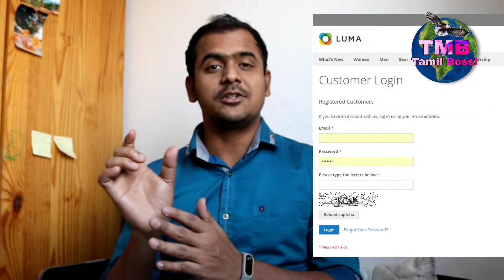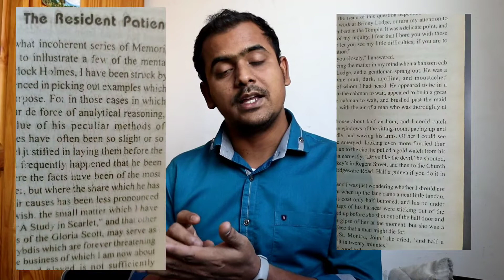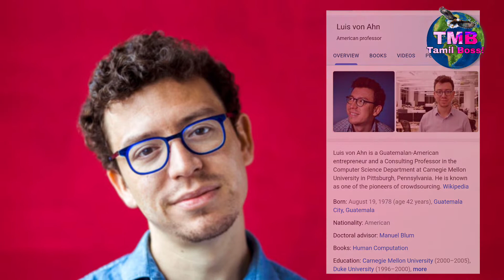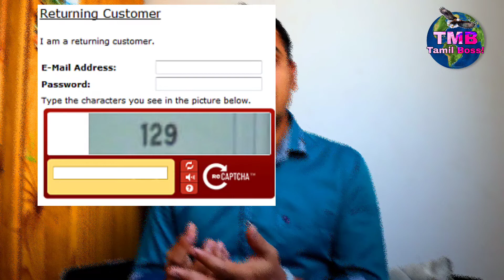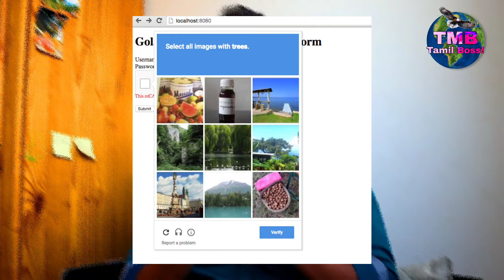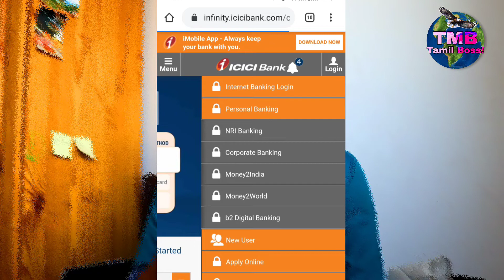🤔How did You & Me helped GOOGLE to save millions 💲 unknowingly? இப்படியெல்லாமா சம்பாதிப்பாங்க-1.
உங்களுக்கே தெரியாமல் கூகுள் நிறுவனம் பல கோடிகள் சம்பாதிப்பதற்கு நீங்கள் உதவி உள்ளீர்கள்? எப்படி தெரியுமா?